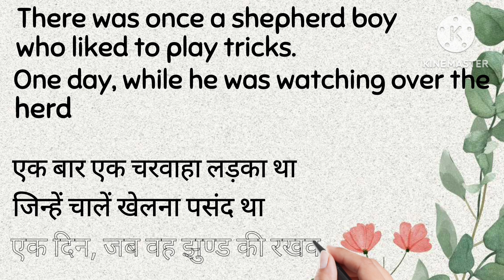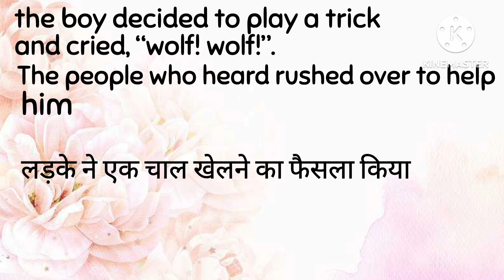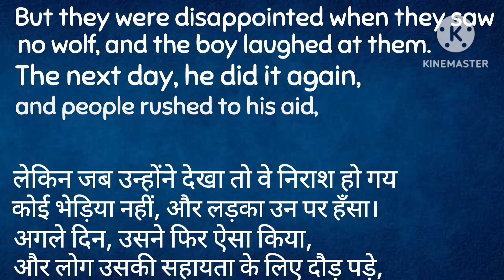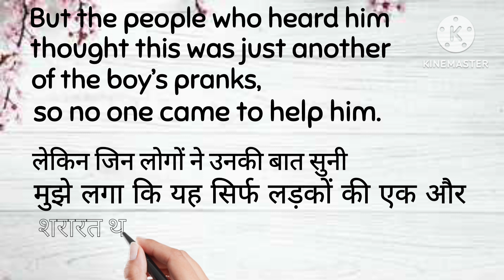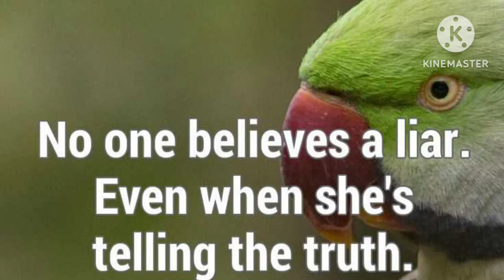THE boy who cried wolf || moral stories || Smart English reader || easy English stories